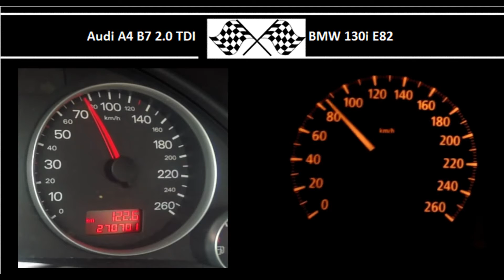Audi A4 B7 2.0 TDI VS. BMW 130i E82 - Acceleration 0-100km/h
136HP
320Nm
0-100 in 8.9s

265HP
315Nm
0-100 in 6.7s